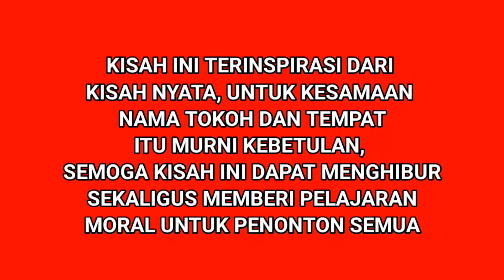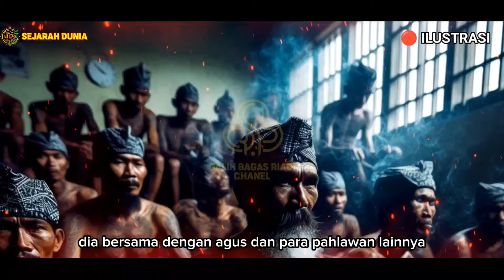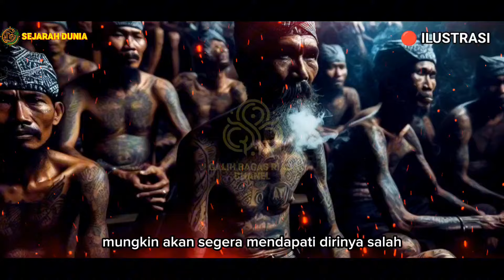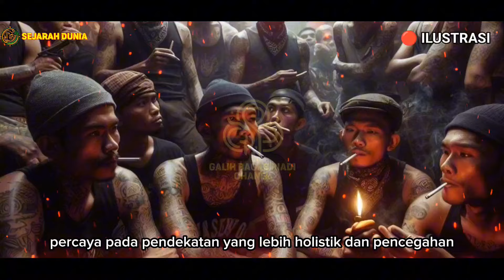KISAH NYATA - SUPIR TRUK INI NEKAT B4NTAI 15 PREMAN PELABUHAN MERAK BAKAUNI KARENA SERING DI PALAK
Judul : KISAH NYATA - SUPIR BUS INI NEKAT B4NTAI 125
 PREMAN PELABUHAN MERAK KARENA SERING DI PALAK

Judul Video: Legenda Pelabuhan Merak: Kisah Kemenangan atas Tirani

Deskripsi: Selamat datang di kanal kami, tempat kami membawa kisah-kisah inspiratif yang menggugah jiwa. Hari ini, kami mempersembahkan “Legenda Pelabuhan Merak,” sebuah cerita epik tentang perjuangan, keberanian, dan harapan. Ikuti perjalanan Agus, sang pahlawan yang tidak mencari tahta tetapi menjadi pelindung, Dharma Pratama, inspektur polisi yang tak kenal lelah, dan warga Pelabuhan Merak yang berani, saat mereka bersatu melawan tirani Petrus Baret.

Dalam video ini, kita akan menyaksikan bagaimana kekuatan sejati terungkap bukan melalui dominasi, tetapi melalui keberanian untuk melakukan yang benar. Lihatlah bagaimana komunitas yang hancur oleh kekerasan dapat bangkit kembali, diperkuat oleh ikatan persaudaraan dan keadilan.

Jangan lupa untuk menonton hingga akhir untuk menyaksikan plot twist yang tidak terduga dan pelajaran berharga yang bisa kita ambil dari kisah ini. Bagikan video ini dengan teman dan keluarga untuk menyebarkan inspirasi!

Terima kasih telah menyaksikan! Semoga Anda terinspirasi dan terhibur dengan kisah hidup yang luar biasa ini.

1.
2.
3.
4.
5.
6.
7.
8.
9.
10.

1001 Kisah Islami
Kisah motivasi Islam yang menyentuh hati
Cerita Islami Penuh Hikmah
Cerita Islami pendek
Kisah Islami zaman dahulu
Kisah Inspiratif Islami Pendek
Kisah Islami Nabi
10 cerita Inspiratif Islami
Kisah inspiratif Islami nyata
Kisah inspiratif KEHIDUPAN nyata
Kisah Inspiratif Islami
Cerita inspiratif Singkat
Kisah Inspiratif untuk siswa
Kisah inspiratif Motivasi
Cerita Inspiratif PERJUANGAN
Cerita inspirasi kehidupan